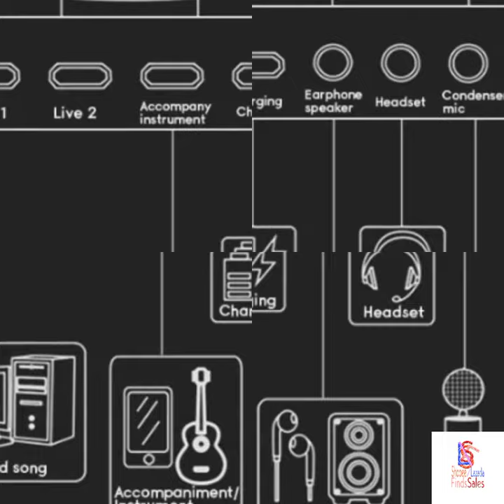Original Meet BM-800 Condenser Microphone Kit Karaoke | Shopee Lazada Finds Sales